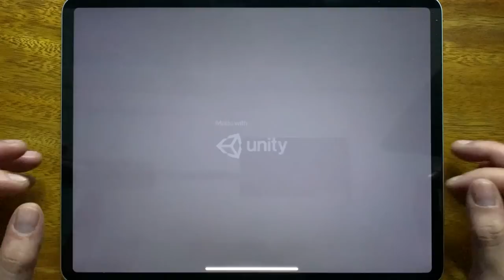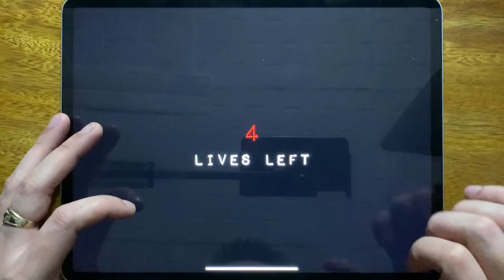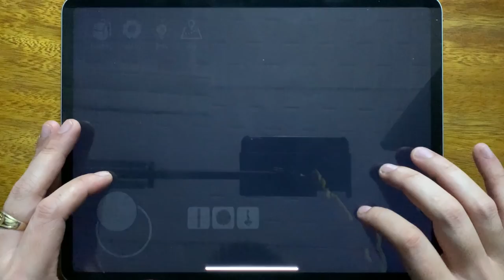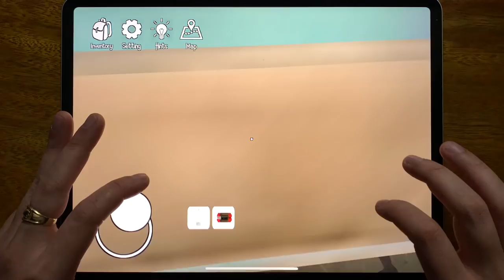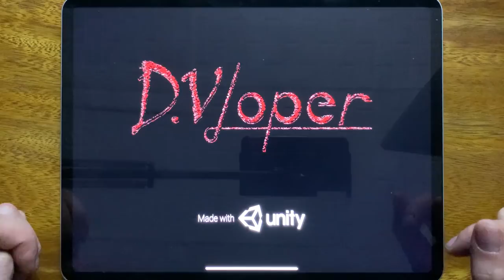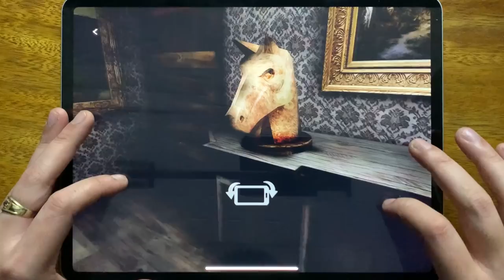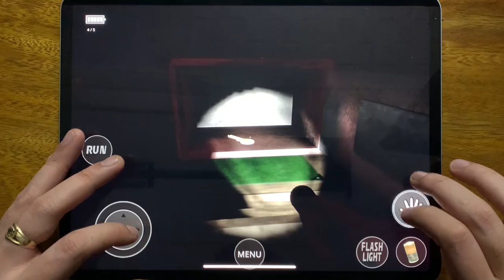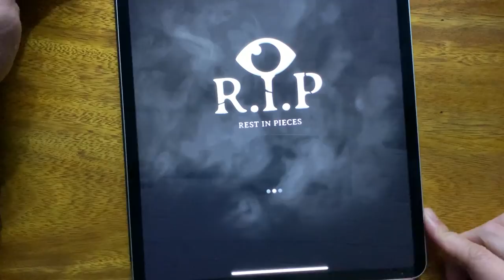Piggy Chapter 1, IT Horror Clown, Torcher Chapter 11, Slendrina 2D, Sinister Edge, Demonic Manor...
Piggy Chapter 1, IT Horror Clown, Torcher Chapter 11, Slendrina 2D, Sinister Edge, Demonic Manor, Demonic Manor 2, R.I.P